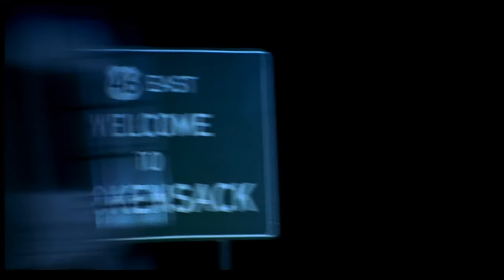"WHAT WOULD MARTHA STEWART SAY? "BRIDE OF CHUCKY SCENE" 1080pHD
CHUCKY MARRIAGE PROBLEMS" - 1080pHD
WHAT WOULD MARTHA STEWART SAY?? SCENE
AKA OVER  DISHES FIGHT --- LOTS OF MORE CHUCKY VIDEOS IN THIS CHANNEL!